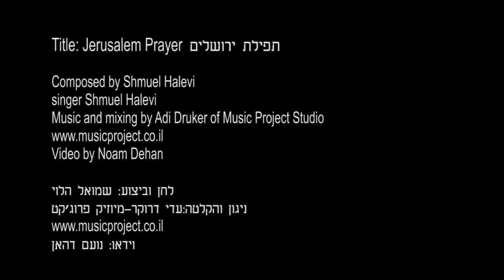תפילת ירושלים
תפילת ירושלים״ הוא שיר מעומק הנשמה. החיבור היה ברחובי ירושלים כשהמחבר היה בהתבוננות עמוקה. פרטי הסיפור הוא בתוךהשיר עצמה.